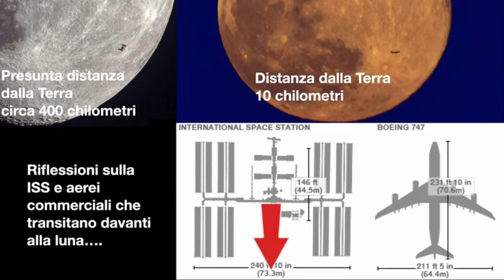PROVA 100% CHE LA PRESUNTA STAZIONE SPAZIALE INTERNAZIONALE NON SI TROVA A CIRCA 400 KM